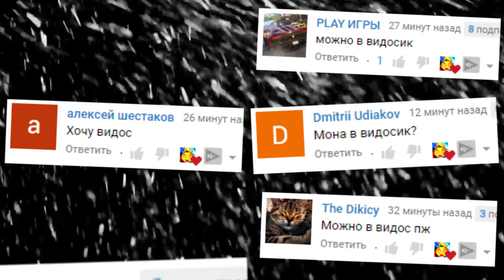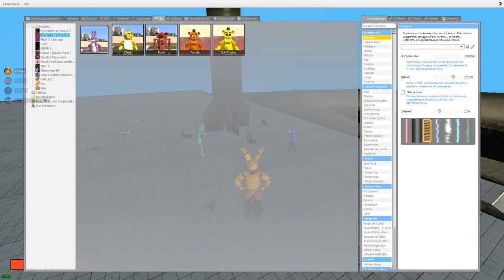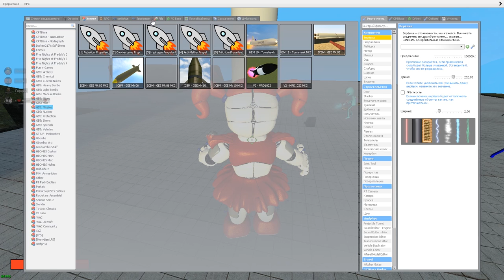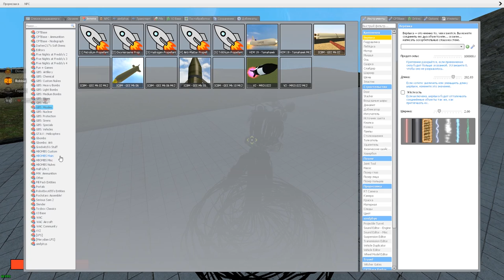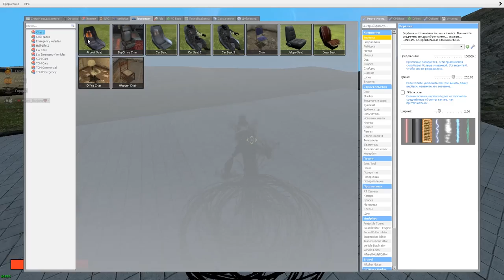ЗАПУСТИЛИ АНИМАТРОНИКА В КОСМОС ГАРРИС МОД FNAF COOP ► Garry's Mod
ЗАПУСТИЛИ АНИМАТРОНИКА В КОСМОС ГАРРИС МОД FNAF Garry's Mod